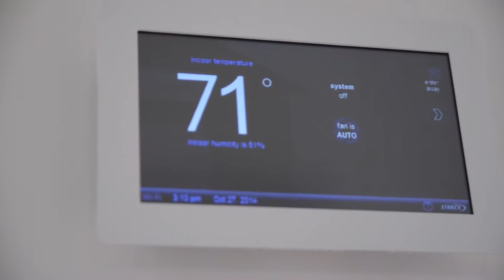109 Via La Paz - Greenbrae CA | Greenbrae Homes For Sale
SOLD!

109 Via La Paz Greenbrae CA
presented by Brian Byers

Just completed modern residence with style, sophistication and amazingviews! Impeccably transformed with beautiful cedar siding and stuccoexterior, this 5 Bedroom, 3 andfrac12; Bath home features a great room, chef 'skitchen with high-end appliances, private master suite on main level,office, a large private level lawn and bay or Mt. Tam views from nearlyevery room.Amazing location for city commute and access to everything Marin has to offer.